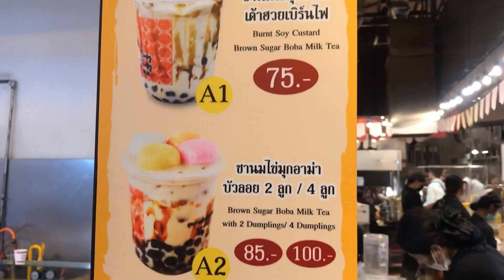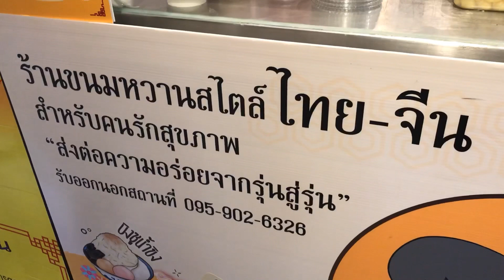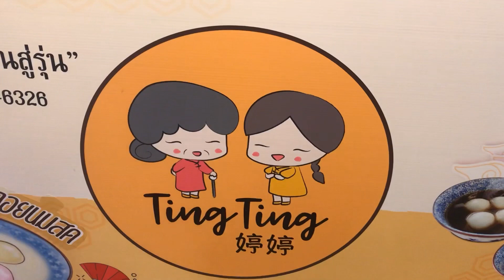น้ำเต้าหู้ไข่มุก | น้ำเต้าหู้เต้าฮวย | น้ำเต้าหู้บัวลอย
ถิงถิง ขนมหวานจากรุ่นสู่รุ่น เจอบูธร้านถิงถิง ที่พารากอน ถูกใจสุดๆ น้ำเต้าหู้ใส่เต้าฮวยใส่บัวลอยใส่ไข่มุก อร่อยมากๆ

ถามพิกัดร้านมาแล้ว จะต้องตามไปกินที่ร้านอีกให้ได้เลยค่ะ